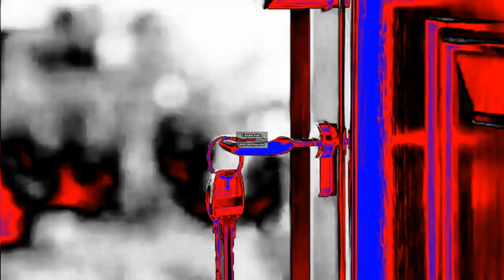Opening a door with a key Sound Effect in Megavocoding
Megavocoding